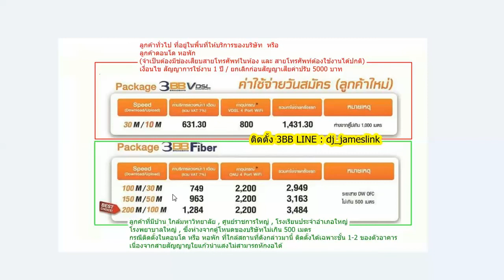(หมดโปรแล้ว)โปรโมชั่นใหม่ของ 3BB เดือน ก.ค. 60 นี้